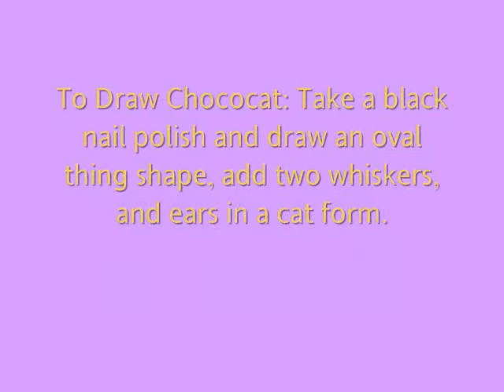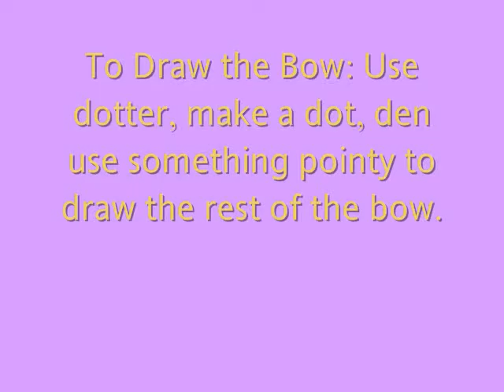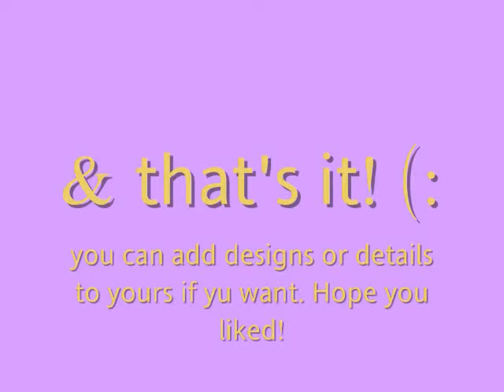Hello Kitty Design Nail Art Tutorial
Simple Hello Kitty Characters, Hello Kitty herself, Chococat, and of course Keroppi! It's a fun design to do while you're bored and have lots of free time. Hope you liked these basic designs!

Comment if you have questions or anything you wish to ask!

 Follow me?